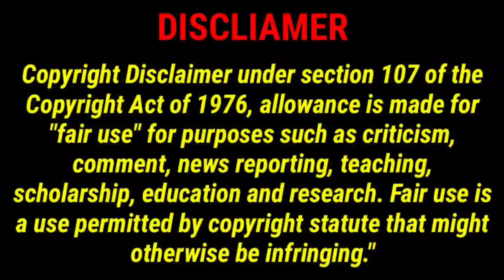youtubers Atho kadai | offer buy 2 get 1 free | special prawn Atho & panneer Atho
Hi friends

This video plz share and like , watch fully don't skip video.